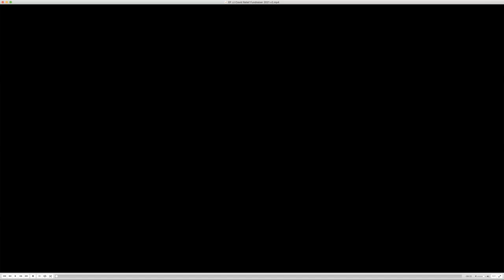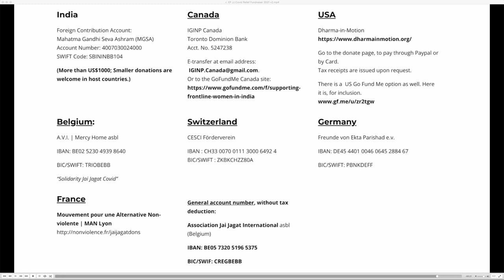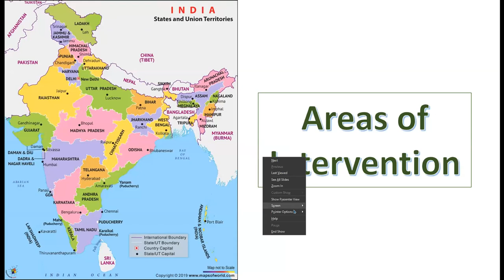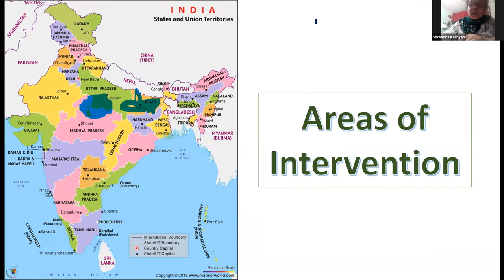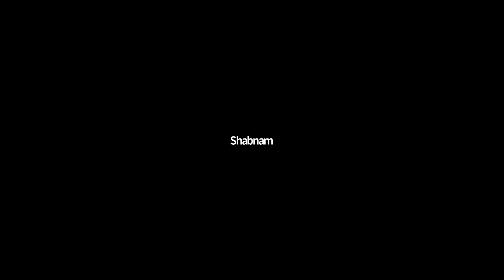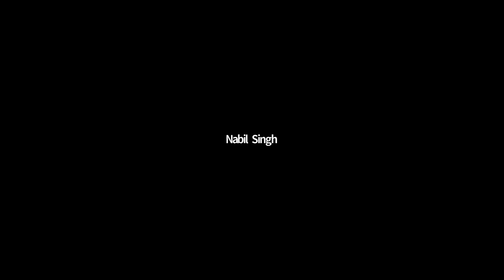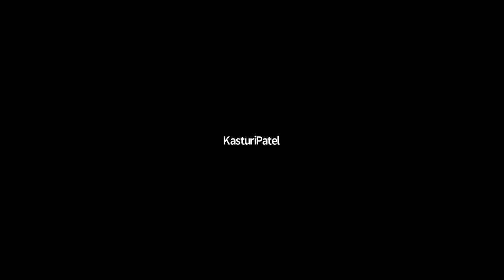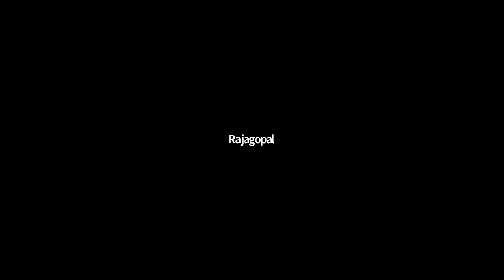Live Field Report: Frontline women of India on the Covid crisis & their responses in Rural India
This international event took place on May 11, 2021. We brought together grassroots frontline organizations with interested viewers to share what is going on in the villages, and how to support a large-scale community response to deal with the crisis.